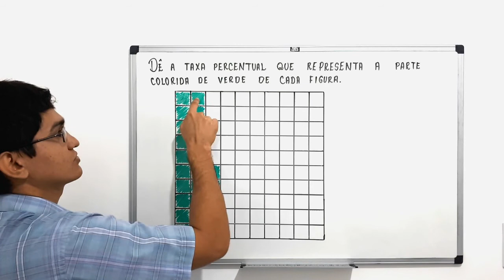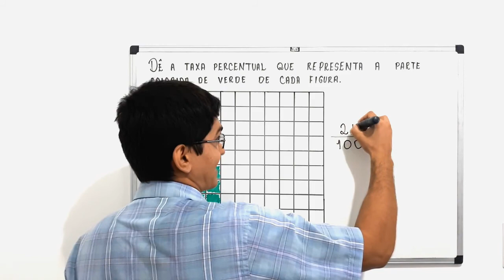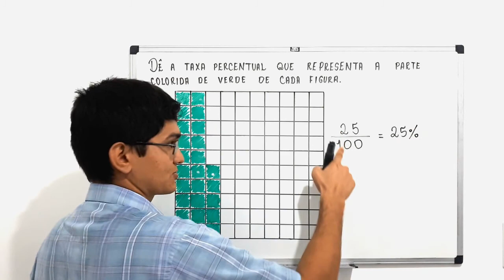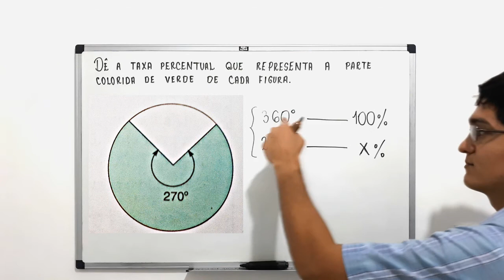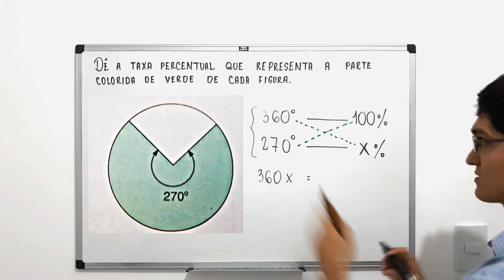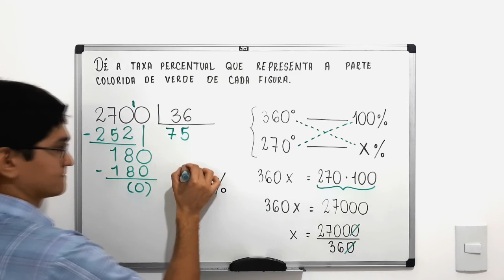TAXA PERCENTUAL QUE CORRESPONDE A PARTE PINTADA DE UMA FIGURA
Neste vídeo apresento uma questão sobre taxa percentual. A questão trata de exibir uma taxa percentual (o mesmo que porcentagem) correspondente à área pintada de verde numa figura.